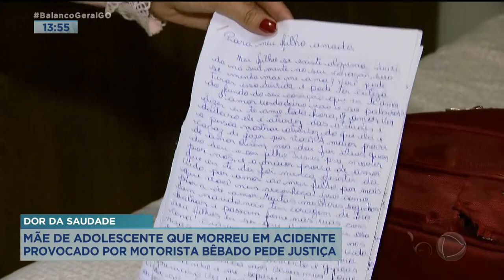DOR DA SAUDADE MÃE DE ADOLESCENTE QUE MORREU EM ACIDENTE PROVOCADO POR MOTORISTA BÊBADO PEDE JUSTIÇA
A MÃE DO ADOLESCENTE DE 14 ANOS QUE MORREU EM UM ACIDENTE DE TRÂNSITO NO SETOR ÁGUA BRANCA QUER JUSTIÇA. O GAROTO ESTAVA COM ELA EM UMA MOTO, QUE FOI ATINGIDA POR UM CARRO CONDUZIDO POR UM MOTORISTA QUE DIRIGIA SOB EFEITO DE ÁLCOOL E NÃO TINHA HABILITAÇÃO. ELA FICOU FERIDA NO ACIDENTE, MAS É A DOR DE PERDER O ÚNICO FILHO QUE NÃO PASSA NUNCA.